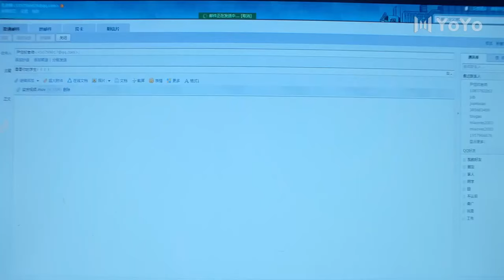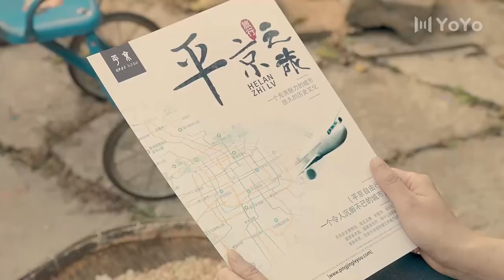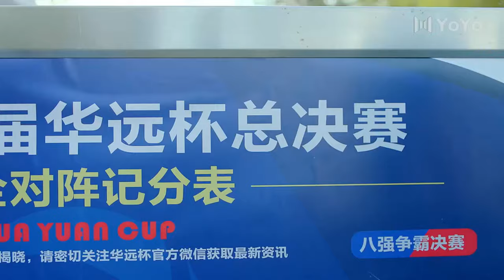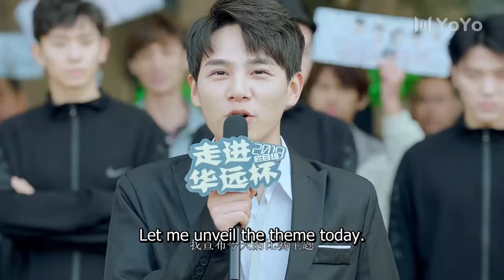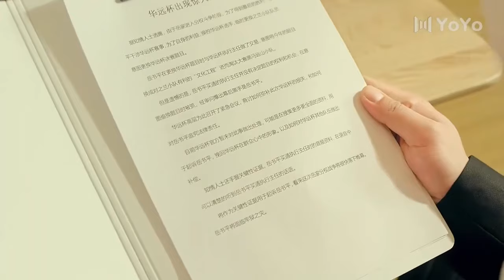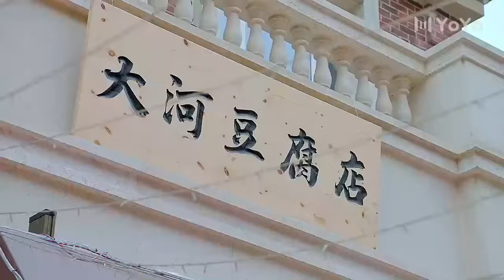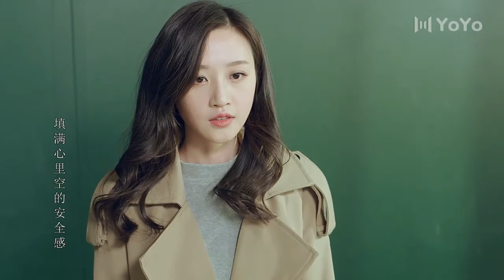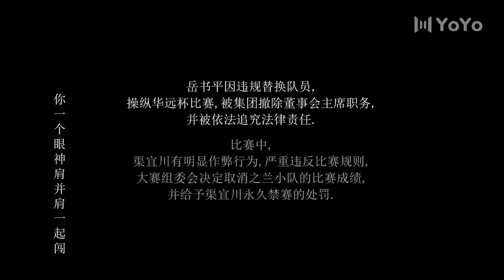【BL电影】“如果可以，我要我们永远在一起”🌈同志/同性/耽美/男男/爱情/BOYLOVE/LGBT